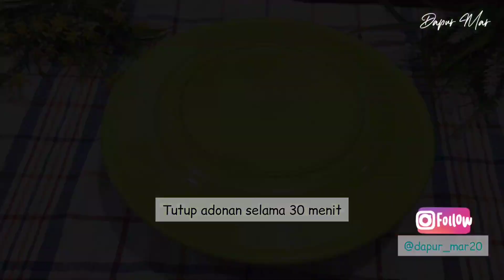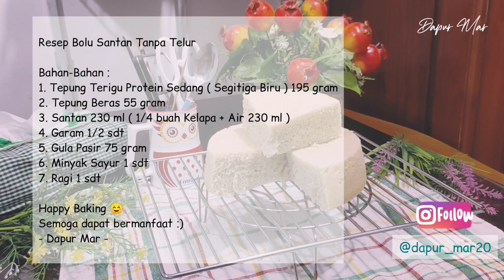Resep Kue Simple Tanpa Oven Untuk Pemula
Rekomendasi Resep Kue Simple Tanpa Oven Tanpa MIxer Untuk Pemula

Assalamu'alaikum,
Halo semua, Selamat datang di channel dapur mar.
Pada videokali ini, dapur mar akan berbagi rekomendasi resep kue simple tanpa oven khusus untuk pemula.
kue bolu kukus sederhana, mudah dan lembut.

terima kasih :)